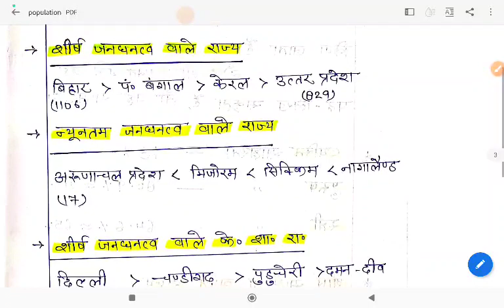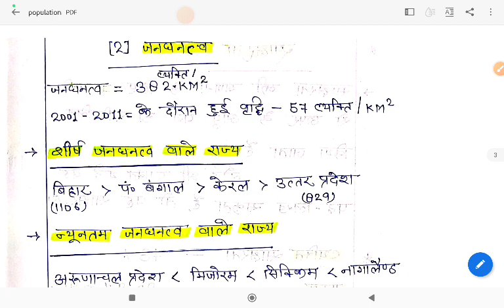CLASS : 2 # भारत की जनगणना # भाग : जनघनत्व